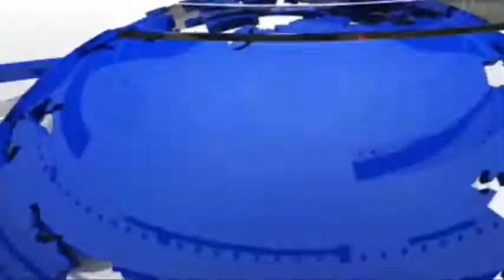ਖਹਿਰਾ ਨੇ ਨਵਜੋਤ ਸਿੱਧੂ ਬਾਰੇ ਸੁਪਰੀਮ ਕੋਰਟ ਦੇ ਫੈਸਲੇ ਨੂੰ ਸਿਰ ਮੱਥੇ ਮੰਨਣ ਦਾ ਕੀਤਾ ਐਲਾਨ